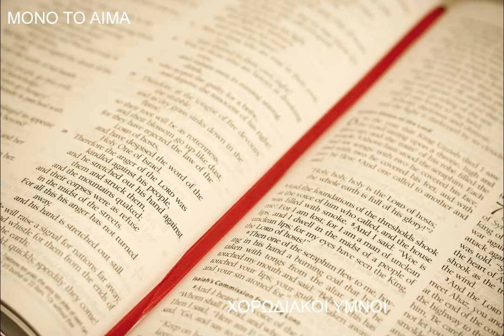Συ που νιώθεις κουρασμένος (Μόνο το αίμα), στίχοι στην περιγραφή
Συ που νιώθεις κουρασμένος,
δυστυχής κι αμαρτωλός,
έλα τώρα να σε σώσει
με το αίμα Του ο Χριστός.

Επωδός
Μόνο το αίμα, μόνο το αίμα,
το αίμα που έτρεξε
επάνω στο σταυρό,
έλα τώρα, έλα τώρα,
το αίμα πλένει
και τον πιο αμαρτωλό.

Τις πληγές μας τις γιατρεύει
ρίχνει βάλσαμο γλυκό
και γεμίζει τις καρδιές μας
με ουράνιο θησαυρό.

Πάρε του σταυρού τον δρόμο,
ο Χριστός σε προσκαλεί,
να σε πλύνει, να σε πείσει
πως και συ έχεις σωθεί.